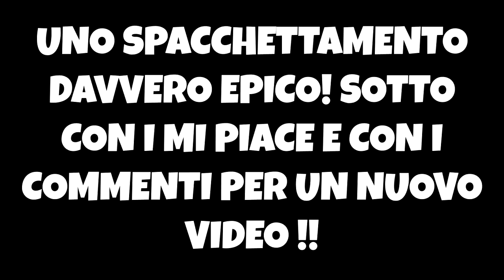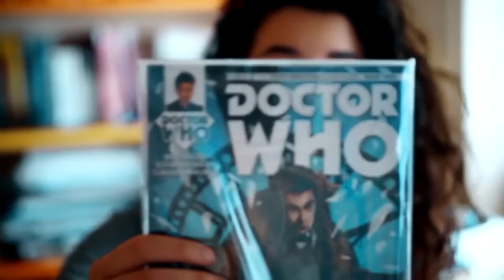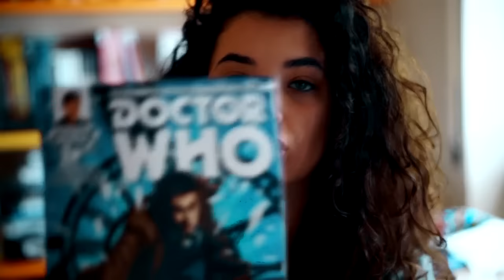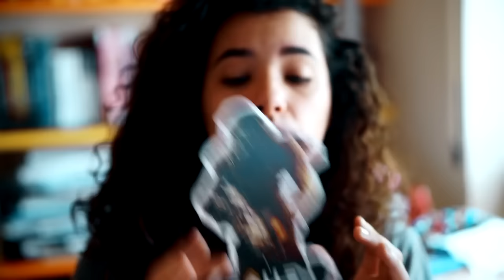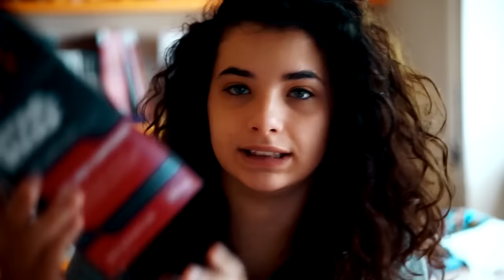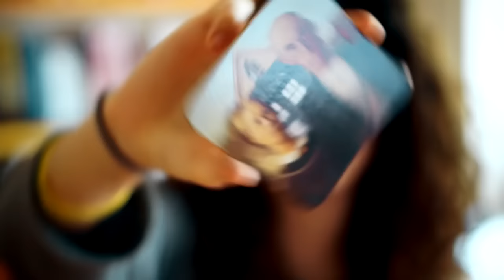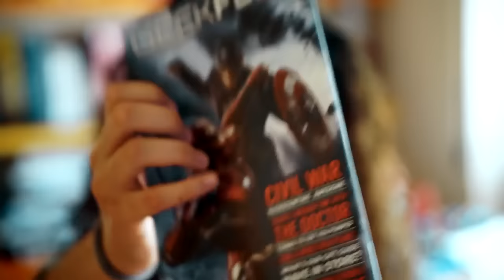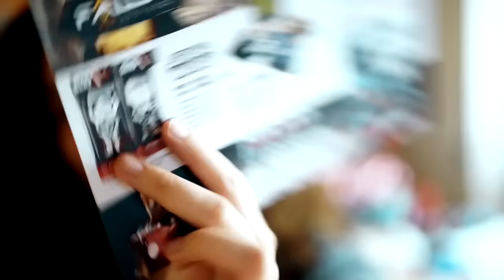UNO STORMTROOPER IN MINIATURA? - Geek Fuel ITA - Aprile